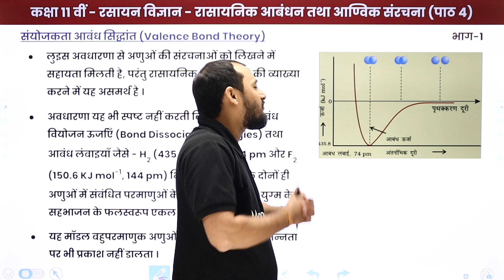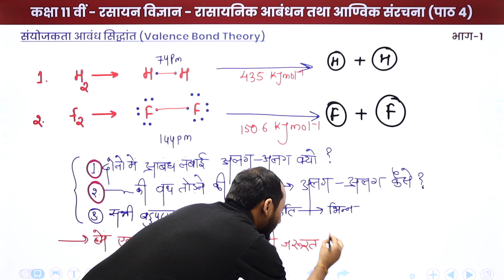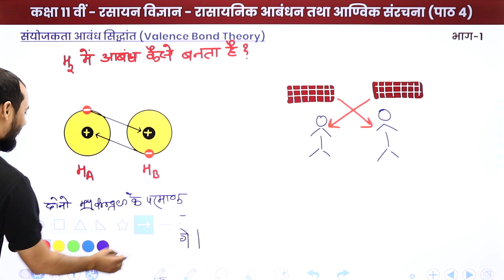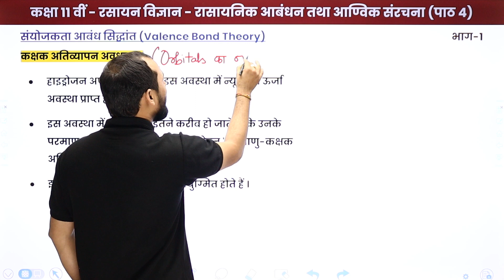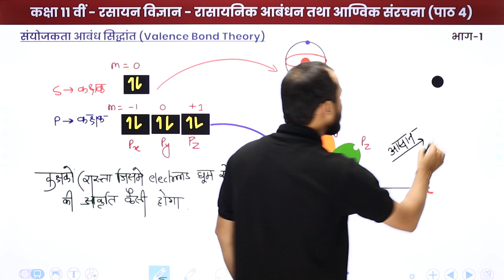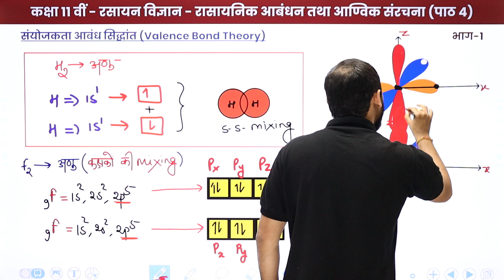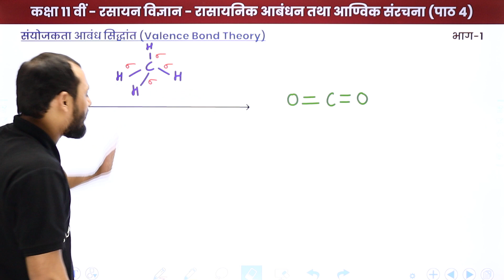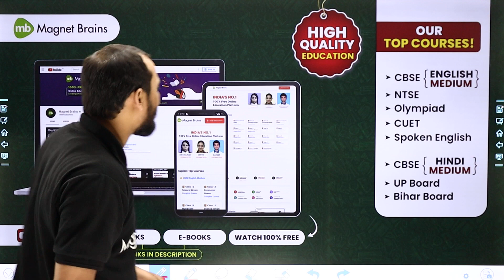Sanyojakta Abandh Siddhant (संयोजकता आबंध सिद्धांत) | Class 11 Chemistry Chapter 4 | IIT-JEE | NEET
✔️ Class: 11th
✔️ Subject: Chemistry/ रसायन विज्ञान (Hindi Medium) - UP/Bihar Board
✔️ Chapter: Chemical Bonding and Molecular Structure/रासायनिक आबंधन तथा आण्विक संरचना/Rasayanik Aabandhan Tatha Aanvik Sanrachna (Chapter 4)
✔️ Topic Name: Valence Bond Theory/संयोजकता आबंध सिद्धांत/Sanyojakta Abandh Siddhant
✔️ Topics Covered In This Video (By Aakash Sir): In this video, Valence Bond Theory/संयोजकता आबंध सिद्धांत/Sanyojakta Abandh Siddhant of "Class 11 Chemistry Chapter 4" named  Chemical Bonding and Molecular Structure/रासायनिक आबंधन तथा आण्विक संरचना/Rasayanik Aabandhan Tatha Aanvik Sanrachna have been discussed.
00:00 इंट्रोडक्शन: रासायनिक आबंधन तथा आण्विक संरचना / Introduction: Rasayanik Aabandhan Tatha Aanvik Sanrachna (Chapter 4)
00:47 संयोजकता आबंध सिद्धांत/Sanyojakta Abandh Siddhant/ Valence Bond Theory
01:28:37 Website Overview

vbt theory in hindi
संयोजकता बंध सिद्धांत pdf
vbt theory in english
वैलेंस बॉन्ड सिद्धांत का वर्णन करें और इसकी सीमाएं दें।
संयोजकता बंध सिद्धांत के नियम लिखिए
limitations of valence bond theory in hindi
संयोजकता बंध सिद्धांत को उदाहरण सहित समझाइए
आणविक कक्षक और सहसंयोजक मॉडल की तुलना कीजिए
class 11 chemistry chapter 4 notes
class 11 chemistry chapter 4 pdf
class 11 chemistry chapter 4 exercise
class 11 chemistry chapter 4 notes pdf download
class 11 chemistry chapter 4 notes vedantu
ncert solutions for class 11 chemistry chapter 4 pdf download
class 11 chemistry chapter 4 important questions with answers
class 11 chemistry chapter 4 question answer in hindi